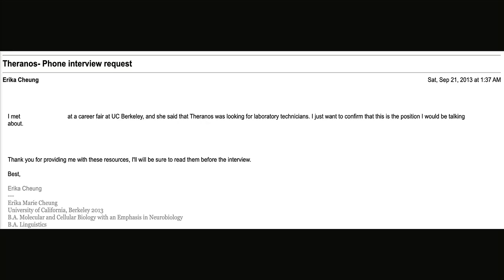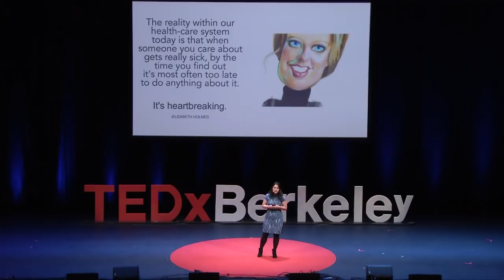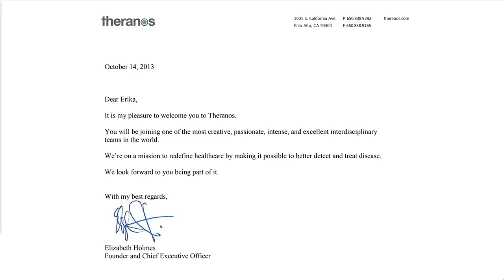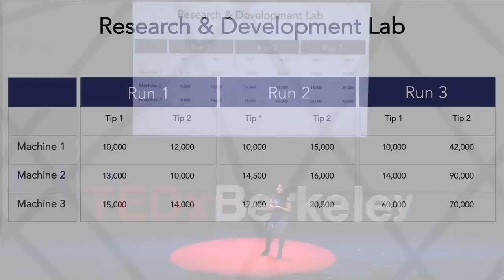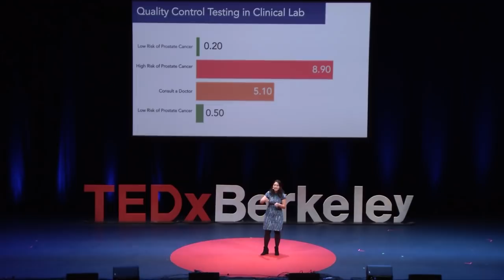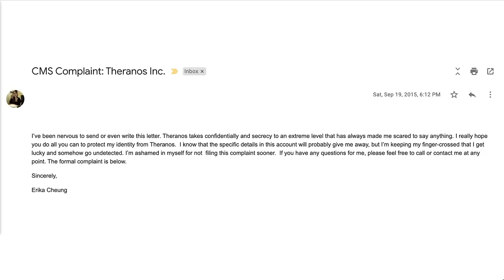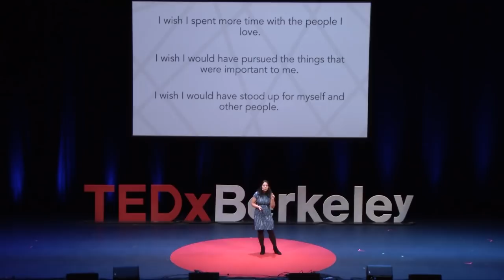Speaking Truth to Power | Erika Cheung | TEDxBerkeley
Erika Cheung (UC Berkeley Class of 2013) was one of the key whistleblowers in the Theranos scandal that stopped the company from processing thousands of patients samples with faulty technology. The story has been covered in the book Bad Blood by John Carreyrou, 60 minutes, ABC news, and recently the HBO documentary The Inventor: Out for Blood in the Silicon Valley. After working for biotechnology companies, she committed herself to growing the entrepreneurial ecosystem in Hong Kong and throughout Asia. She was the founding team member of the Betatron, a startup accelerator based in Hong Kong. She works as a venture partner for two Asia-based VC firms focused on Health Tech & Biotechnology investments. Currently, she is launching a new non-profit, Ethics in Entrepreneurship: a movement aimed at fostering ethical culture within startup ecosystems. EIE acts as the connective tissues between tools, resources, and experts to implement ethics into the core of their businesses. Erika Cheung (UC Berkeley Class of 2013) was one of the key whistleblowers in the Theranos scandal that stopped the company from processing thousands of patients samples with faulty technology. The story has been covered in the book Bad Blood by John Carreyrou, 60 minutes, ABC news, and recently the HBO documentary The Inventor: Out for Blood in the Silicon Valley. After working for biotechnology companies, she committed herself to growing the entrepreneurial ecosystem in Hong Kong and throughout Asia. She was the founding team member of the Betatron, a startup accelerator based in Hong Kong. She works as a venture partner for two Asia-based VC firms focused on Health Tech & Biotechnology investments. Currently, she is launching a new non-profit, Ethics in Entrepreneurship: a movement aimed at fostering ethical culture within startup ecosystems. EIE acts as the connective tissues between tools, resources, and experts to implement ethics into the core of their businesses. This talk was given at a TEDx event using the TED conference format but independently organized by a local community.